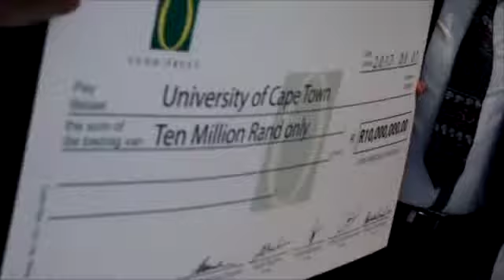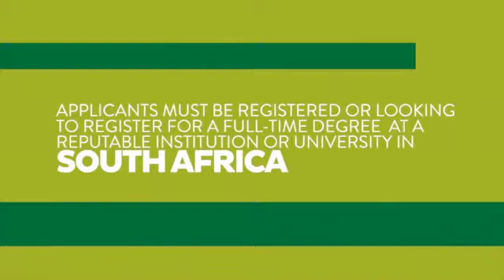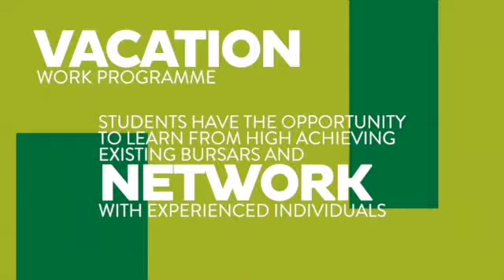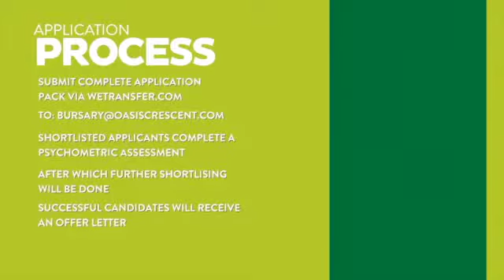Focus on Finance - Bursary Programme Part 2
Oasis Focus on Finance Show - Bursary Programme